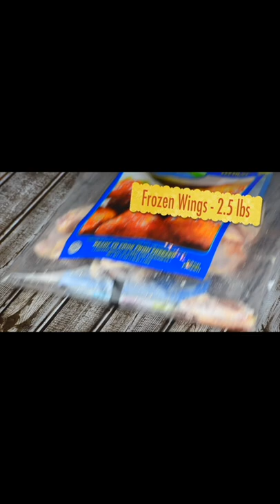Fried Chicken wings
⬇️ You can make this delicious recipe at your home by following the recipe written below ⬇️

💬 Let us know what you think of this Recipe in the comment section below.

🎥 Welcome to the official YouTube Channel of Salt and Pepper 🎥

If you're a food lover like us, look no further! Our Channel is perfect for you if you want to learn about the traditional foods of the world and how to prepare them.
Our passion for food has always been a part of our lives but more importantly, we love food from all over the world and we want to share that with you. 🌎
We've put together an assortment of recipes and videos to help you cook these wondrous dishes quickly and easily. 🍲🧂

Cooking Gear:
My Cooking Pot for Frying
Cuisinart 12 inch Frying Pan
Deep Fry Thermometer
Digital Thermometer for Food Temperature
Silicone Tongs
Kitchen Apron

Stove1 - Propane Gas Stove Burner
Stove2 - Butane Gas Stove

My Technical Gear:
Camera 1: Nikon D5600 DSLR
Camera 2: Canon EOS Rebel T7 DSLR
My Favorite zoom Lens
Lighting Kit: Raleno Softbox Photography Lighting
Overhead Camera Holder: Heavy Duty C stand for Lighting (I use for Camera)

Cooking Table Top: Sleekform Folding Desk
👍 Let’s Connect!